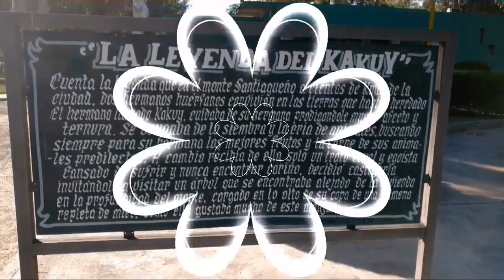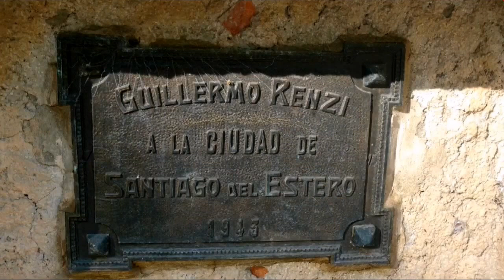Estatua Del Kakuy y Las 4 Estaciones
Homenaje a la ciudad de Santiago del Estero de Guillermo Renzi.